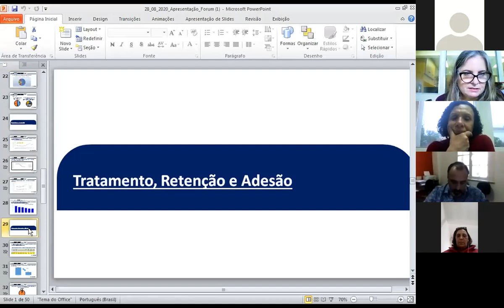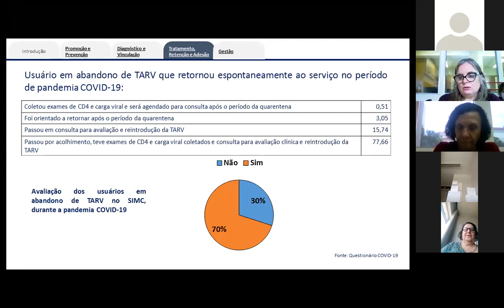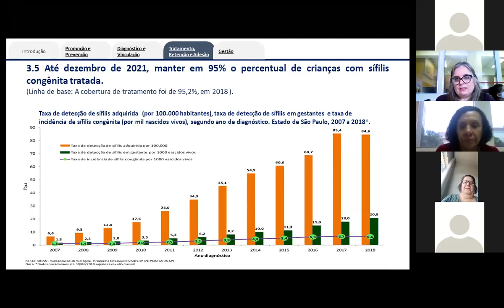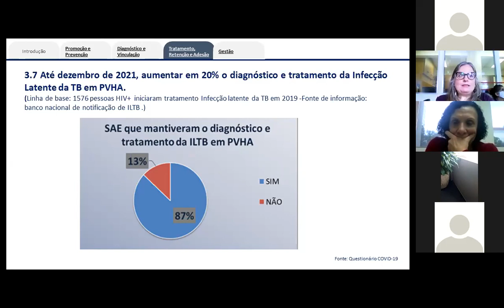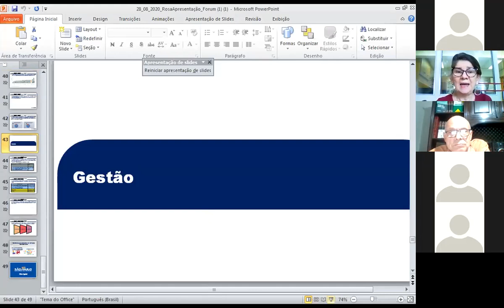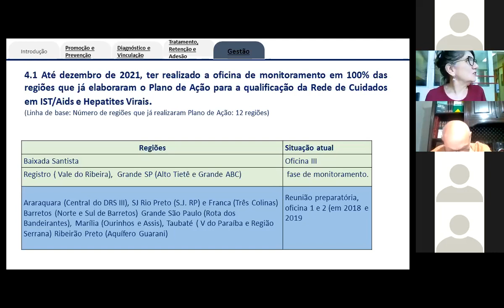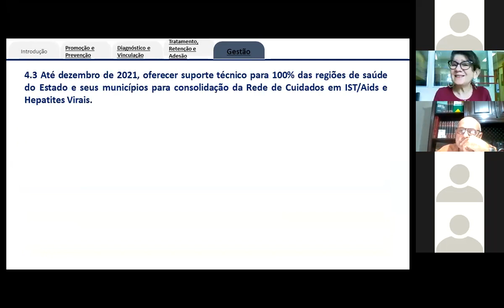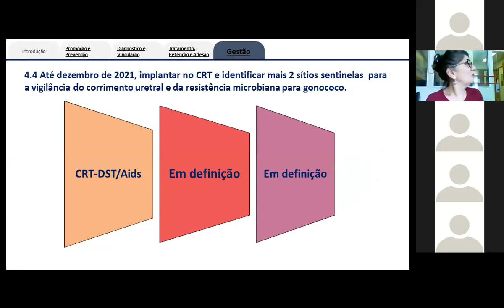Fórum de Dirigentes 2020, dia 02/09/20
Retenção, Tratamento, Adesão e Gestão.
Diretrizes e Metas do Programa Estadual para o ano de 2021.
Levantamento do impacto do COVID-19 na organização dos serviços.